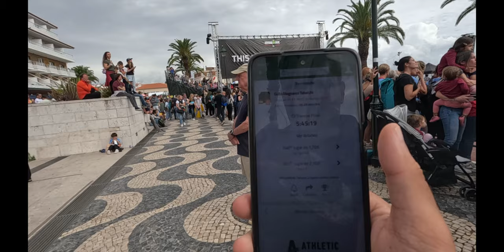IRONMAN PORTUGAL 70.3 - CASCAIS 2023 - LA CARRERA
MATERIAL